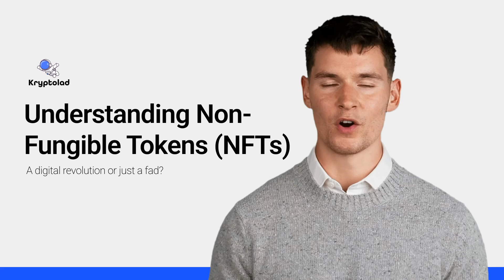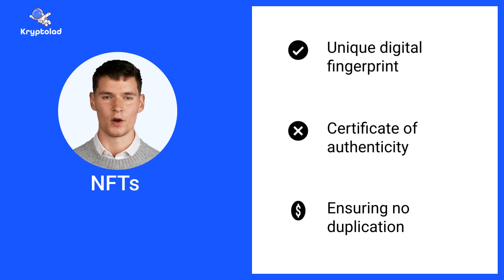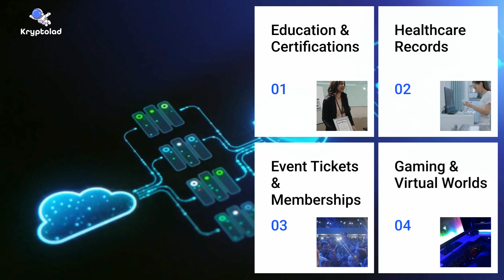What are NFTs?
Curious about what NFTs really are and why they matter? 🚀 Watch our latest video as we break down the world of Non-Fungible Tokens, their uses, and their future in the digital space! 💡💰

About Kryptolad
KryptoLad is a state-of-the-art cryptocurrency exchange platform. Our platform offers a seamless and user-friendly experience for buying, selling, and exchanging cryptocurrencies, ensuring secure and efficient transactions for all users.